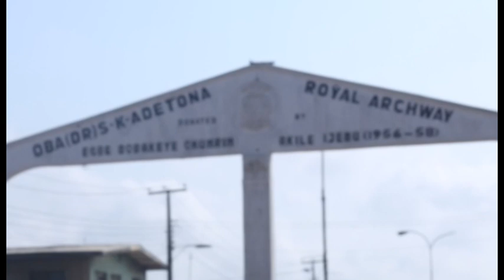Billionaire King Oshobia Visits Paramount Awujale of Ijebuland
Billionaire King Kazeem Adeshina Salami Pay s Homage to Paramount King Awujale of Ijebuland